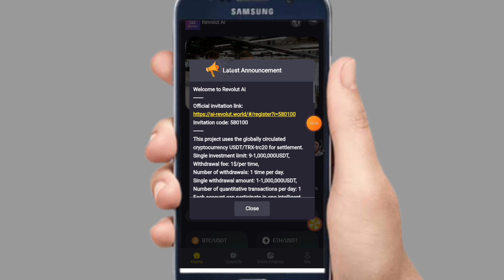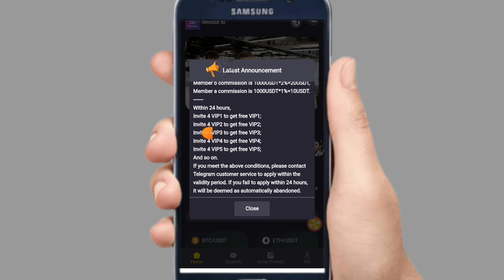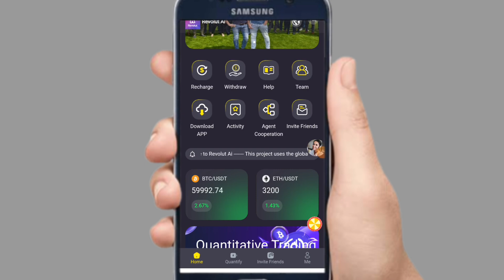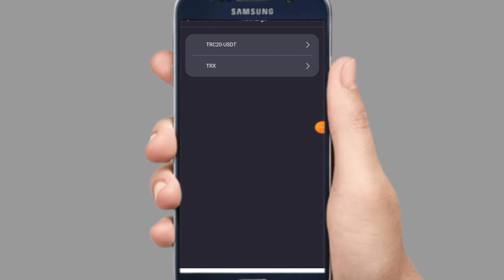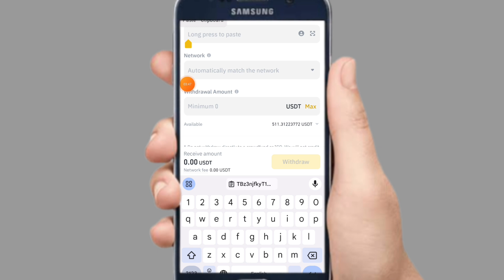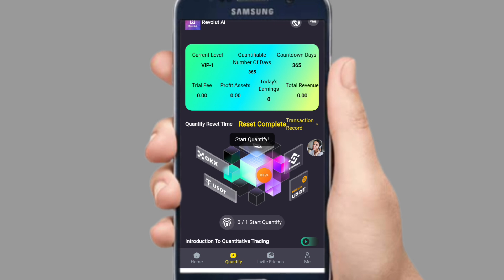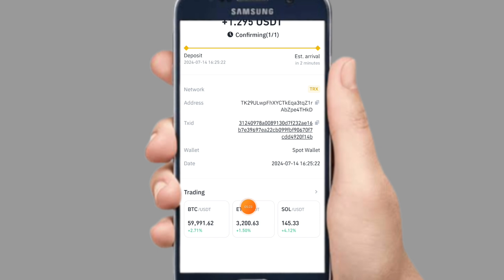new usdt investment site | daily usdt earning | live withdraw proof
This project uses the globally circulated cryptocurrency USDT/TRX-trc20 for settlement.
Single investment limit: 9-1,000,000USDT,
Withdrawal fee: 1$/per time,
Number of withdrawals: 1 time per day.
Single withdrawal amount: 1-1,000,000USDT,
Number of quantitative transactions per day: 1
Each account can participate in one intelligent quantitative transaction every 24 hours.
VIP12 sells for 80000$-1000000$, daily profit = principal*45%.
Share your invitation link to all social media platforms (such as: Facebook, X (Twitter), YouTube, instarma, TikTok, WhatsApp group, Telegram group) and other social media platforms.
If someone joins your team, you will receive a generous team commission after they recharge.
Team commissions are divided into 3 levels:
A-level team commission 13%,
B-level team commission 2%,
C-level team commission 1%
For example:
new usdt investment site